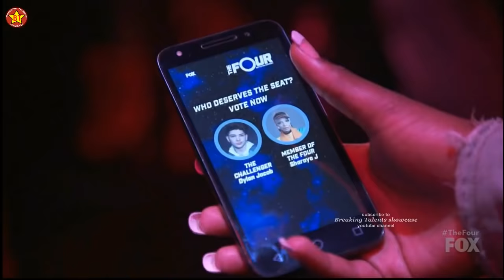Sharaya J vs Dylan Jacob Rappers Battle “She's A Bitch” The Four Season 2 Ep. 5 S2E5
Sharaya J vs Dylan Jacob Rappers Battle “She's A Bitch”. This the full segment or full performance and judges comments for this contestant or challenger on The Four Season 2 Episode 5 (S2E5).

The Four Battle For Stardom is an American reality TV show that started in January 2018. It is a singing contest open for all genre of music. There is the starting four singers who are then challenged by new aspiring singers or challenger for the seat. There is the performance round or audition round and judges decide if the musician advances to challenge one of the four. Then the challenger chooses who to battle with in a sing off. The studio audience votes to decide the winner. The last musician who remains with a seat after sing offs becomes the champion.